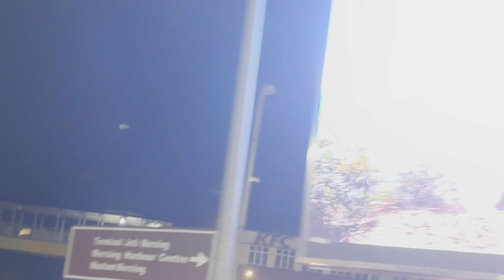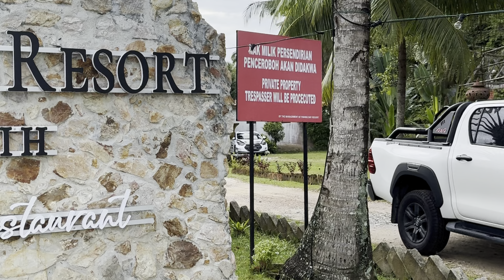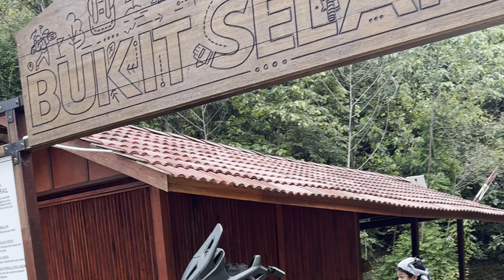MEC2024 DAY 1 (UNCUT)